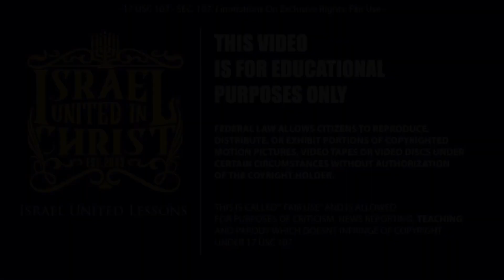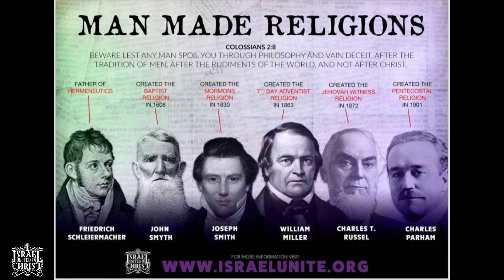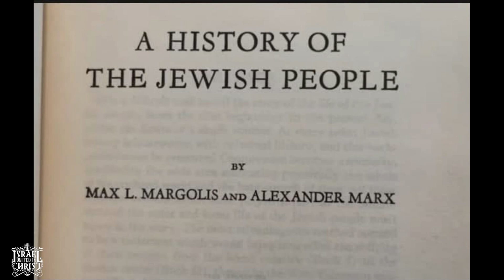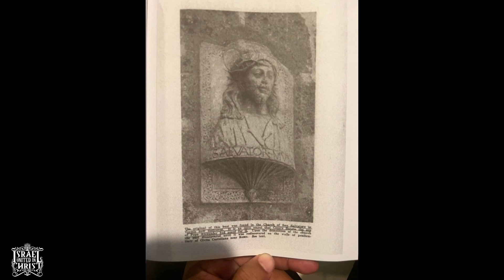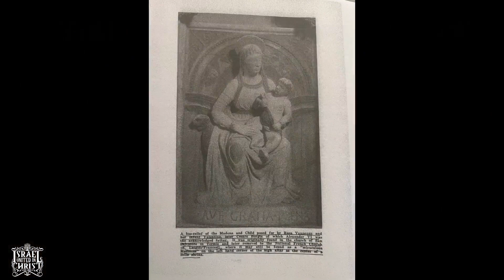Christianity A Religion of Man Not God Part 2 | Captain Lemuel